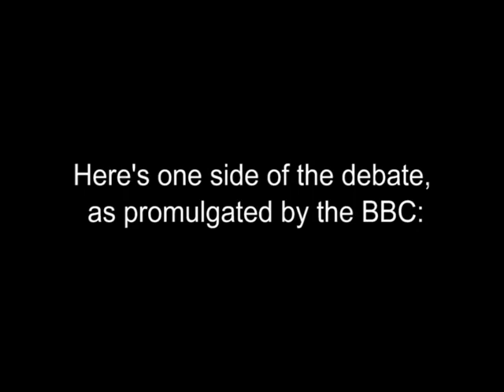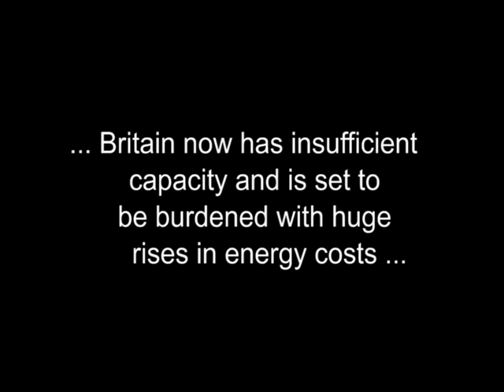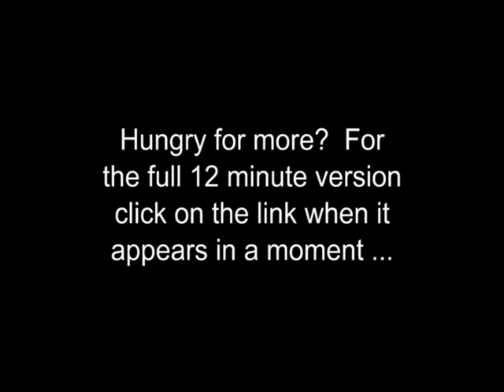BBC's biased reporting of Global Warming - intro version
This short video introduces the BBC's style of reporting the warming debate, followed by a few clips featuring some of the scientists whom the BBC freezes out.

The full 12 minute version, featuring many more scientists delivering their reasoning, can be viewed here: